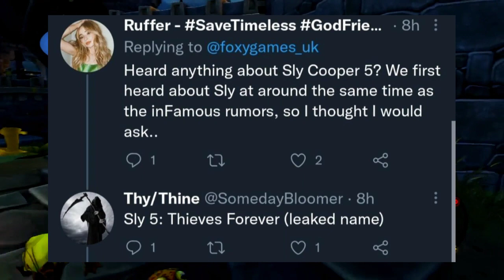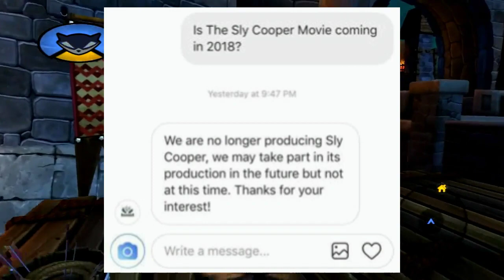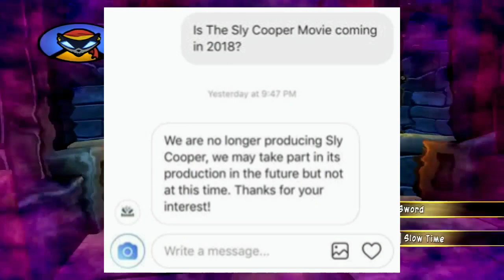MY THOUGHTS on SLY 5 and where we’re at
Welcome to another one of my videos, I hope you enjoy .